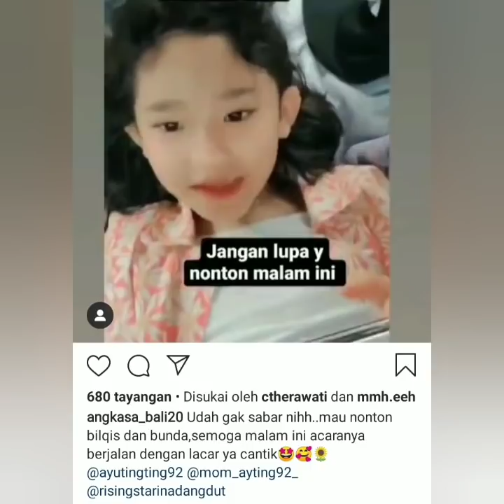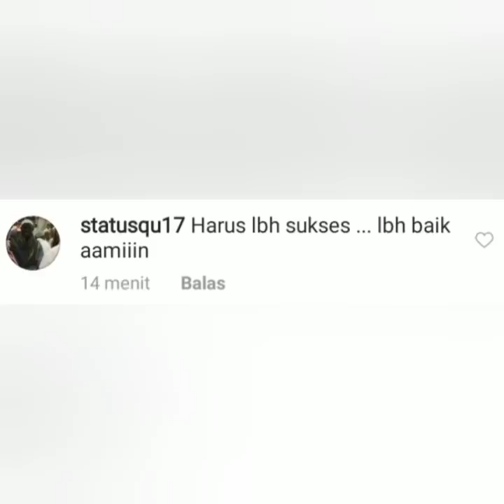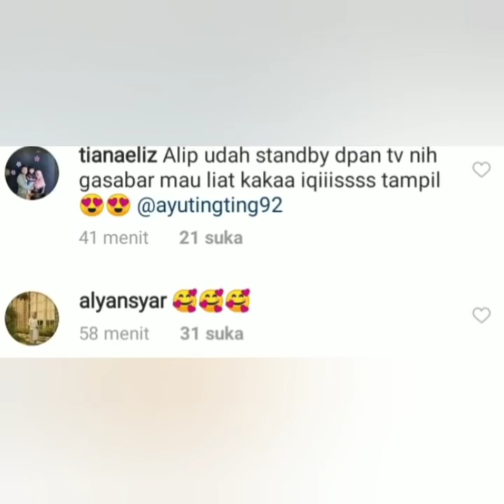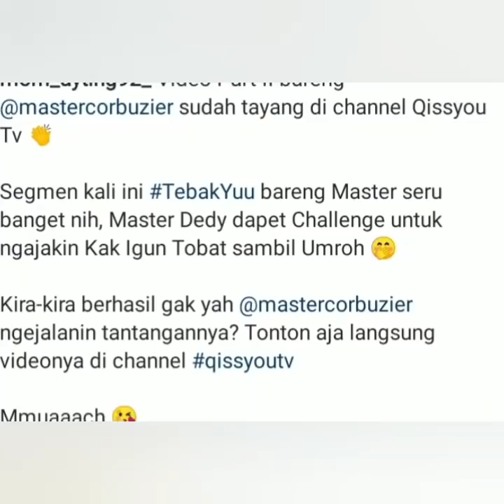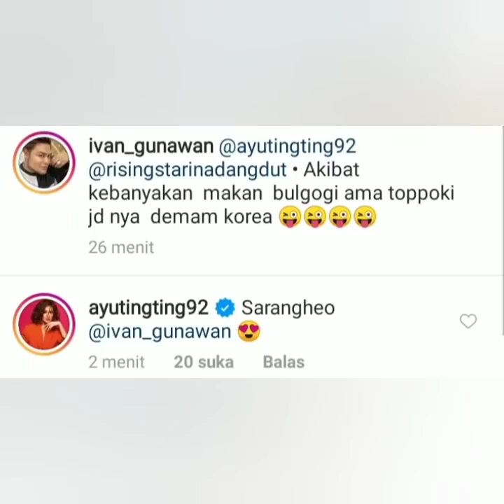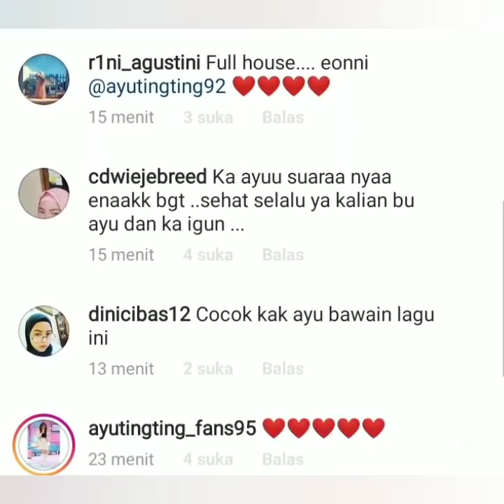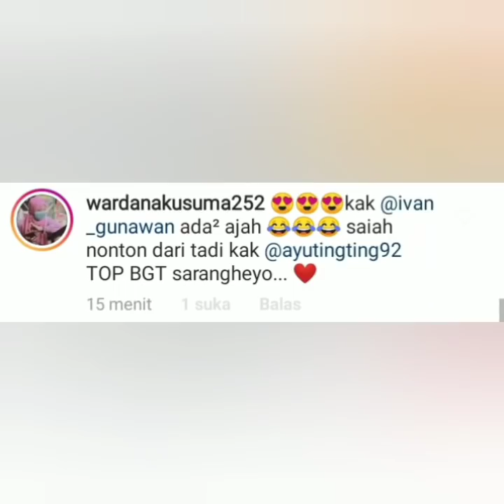4 Informasi terbaru, Status Ig ivan gunawan dan penampilan Bilqis Ayu ting-ting jadi sorotan.